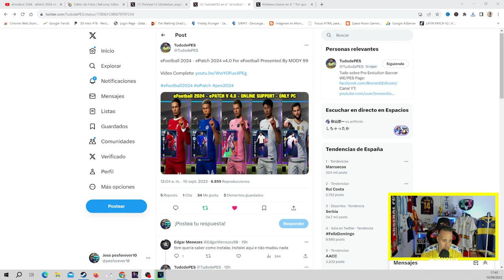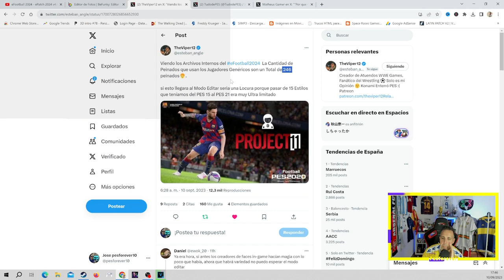EFOOTBALL 2024 MAS REAL QUE NUNCA GRACIAS A LA COMUNIDAD ( PC )